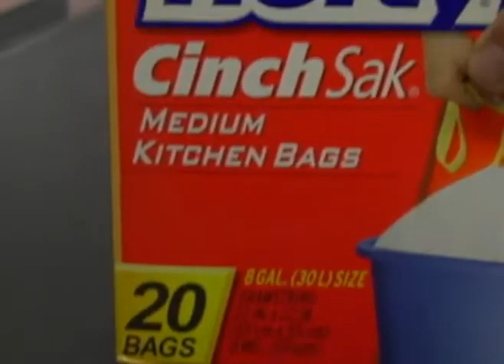[mirror] Diacritical - Box of Bags